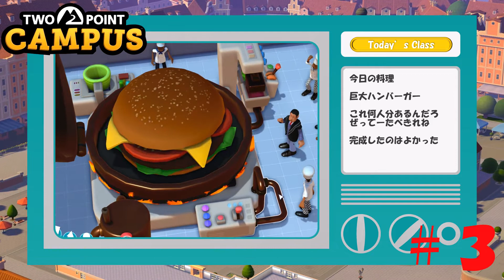【TWO POINT CAMPUS】第3回 料理人の街 ツーポイントキャンパス じっくり攻略実況 怪しい授業 【PIAZZA LANATRA】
今回からPIAZZA LANATRAです。

前の街の星埋めは別で行います。
（ただの垂れ流しになる可能性大ですが）

ここでは料理の授業を行っていく形になります。
その料理もいい加減、ってことはない気もします。
ホスピタルの時の方がもっとおかしかった気がしますから。

今回も２回に分けて星獲得を目指しますので今回は途中までということで。

動画のつくりや、プレイスタイルなどご意見いただければ幸いです。

【音声】
・VOICEVOX：春日部つむぎ、青山龍星、ずんだもん、四国めたん、剣崎雌雄、九州そら
【BGM】※フリー音源です
Vanilla Sky：OP用

ニコニコ：nc124989

ニコニコ：nc181176

ニコニコ：nc154052